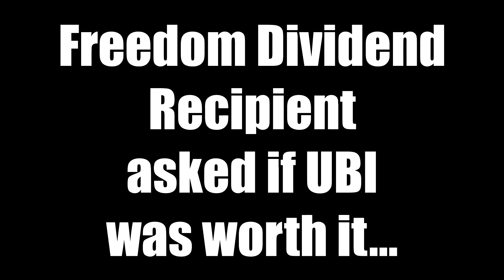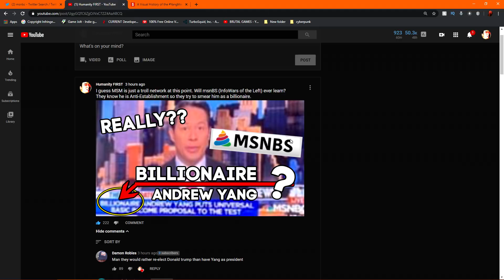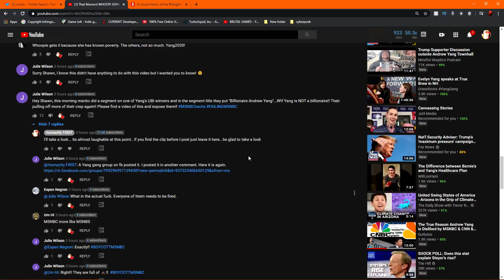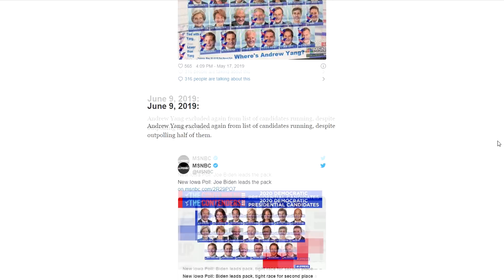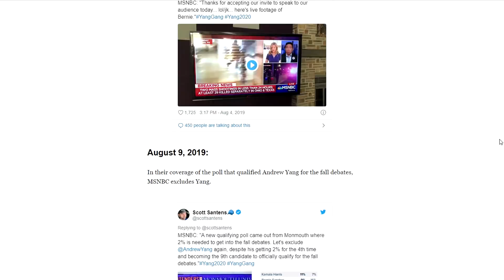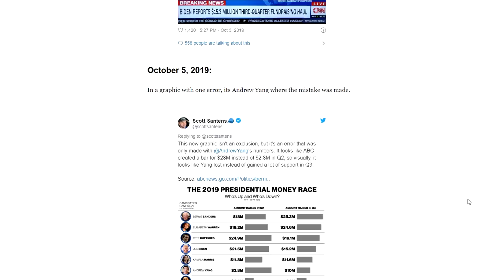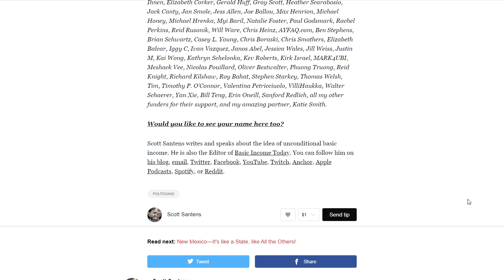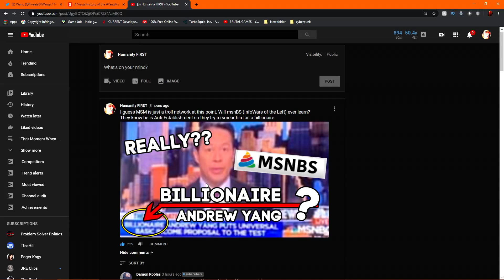MSNBC utterly ROASTED as UBI Recipient DESTROYS Host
MSNBC utterly ROASTED for trying to falsely label Andrew Yang as a billionaire. They are the laughing stock of twitter as UBI Recipient DESTROYS the Host over misconceptions about Yang's Freedom Dividend, giving it a 8 out of 10 minimum.